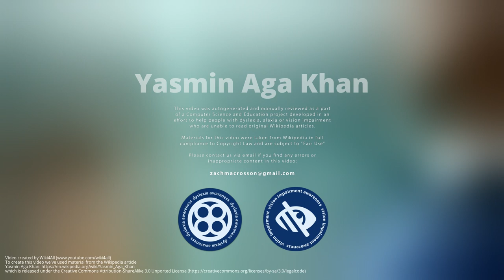Yasmin Aga Khan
Princess Yasmin Aga Khan  is a Swiss-born American philanthropist known for raising public awareness of Alzheimer's disease.